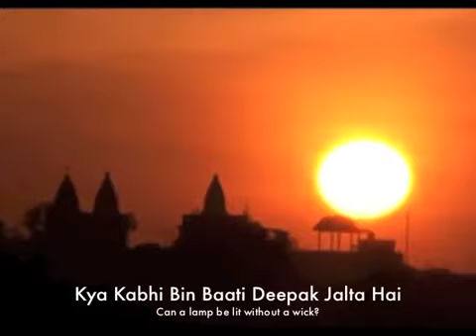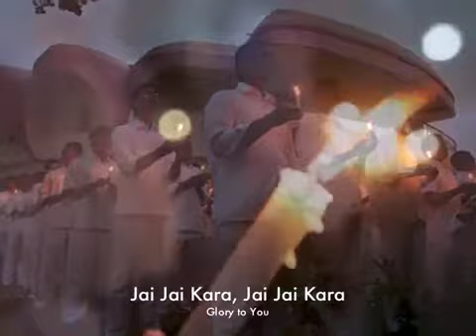Jay Jay Kara...SWAMi Dena Sath Humara